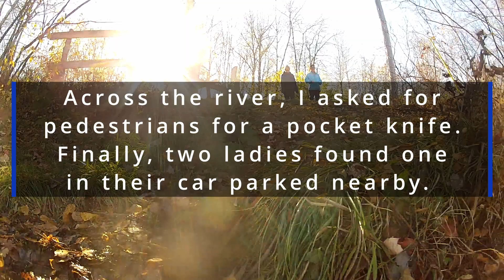SUP outing that ended up with an animal rescue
I was out on the local river for a late fall outing with my SUP when I noticed a Canadian Goose in distress on a small island.